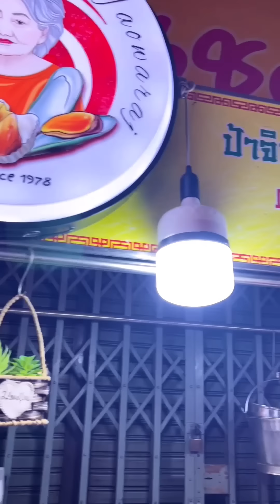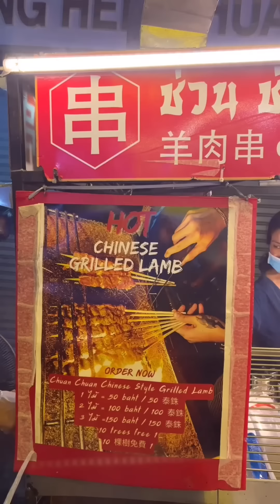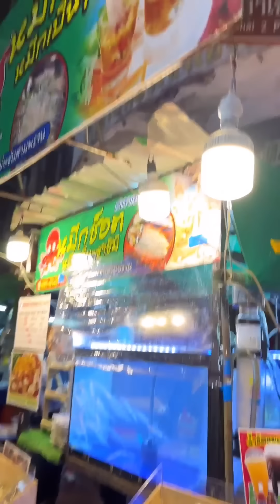พากินหมึกช็อตสดๆ น้ำจิ้มแซ่บเว่อ หอยนางรมยักษ์ ก๋วยจั๊บเจ้าดัง กินเที่ยว “เยาวราช”